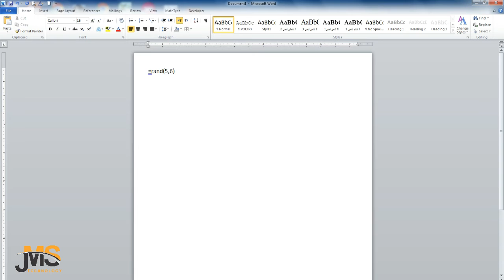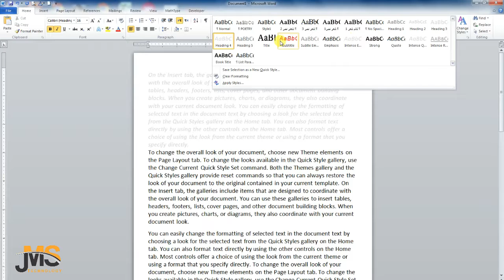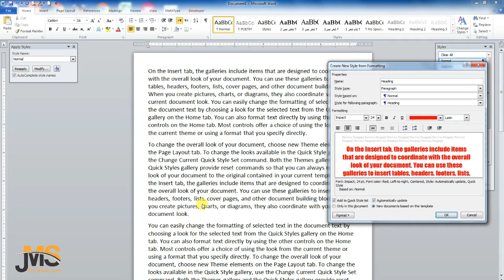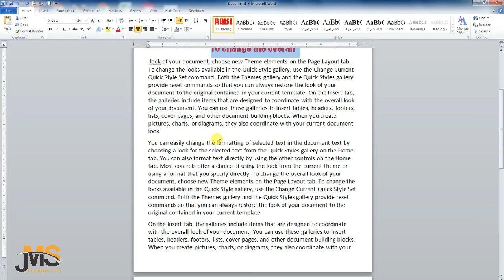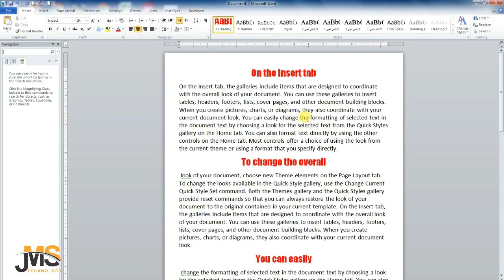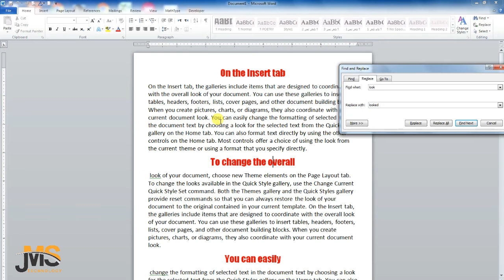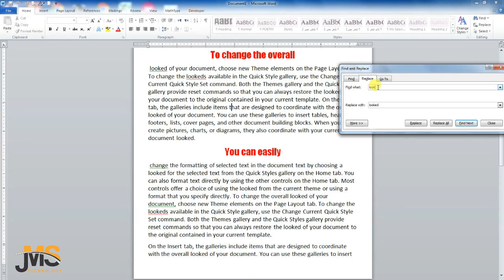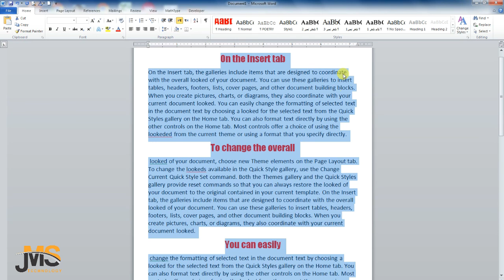MS Word home tab style block lesson No 5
My channel  JAVA MASTER SYSTEM TECHNOLGY will also be able to see video, entertainment video based on culture, and COMPUTER TECHNOLGY and social problems.